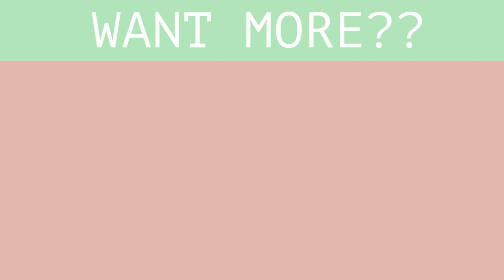EASY Northern Lights Painting (time lapse) | two + art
In today's episode, I paint a beautiful Northern Lights piece with acrylics.  This is my second time painting the Northern Lights, except this time with a different perspective.  I love the feeling this piece gives you of looking up at the wonders of the Aurora Borealis.

Are you a beginner artist?  Great!  Pick up your paint brushes and follow along this awesome painting time lapse.  Give it a try for yourself and let us know how it goes in the comments!